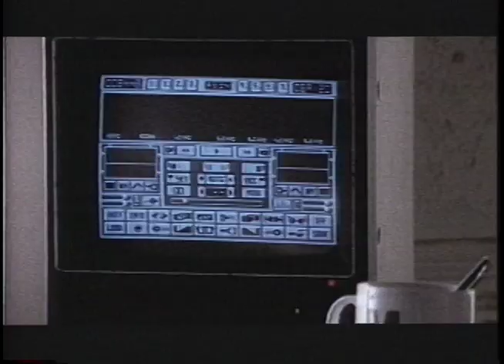andrae crouch tunes my voice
Andrae Crouch shows me how synthesizers can make an average singer good, and explains how many performers use them to keep the vocals on key and exactly the same every night in concert, even when the singer is dancing themselves breathless. He explains how his voice tours with Madonna & he doesn't and then turns four of my spoken words into a song with the synthesizer.  Shot in 1989 this was in the early days of computerizing of music.